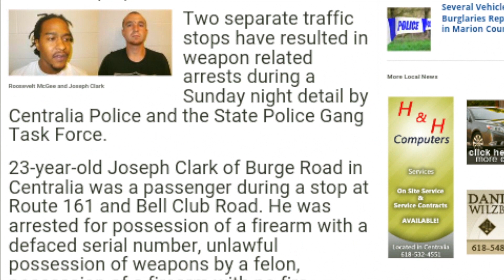Loyalty & Respect - Got Work (Official Musik Video)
Directed By: Krazie Filmz
2017